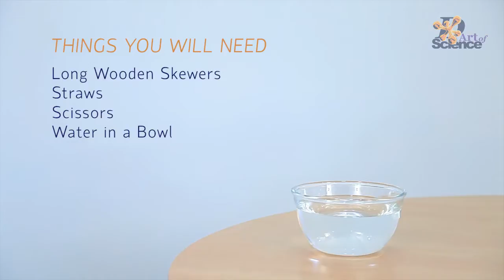How to make a Water pump with a Straw - dArtofScience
This show How to Make a Water Pump with a Straw.

The ordinary drinking straw can become a small water pump and a fountain. try this one minute experiment. A cool science presentation where centrifugal forces combine with cohesion of water molecules to make a pump/fountain.